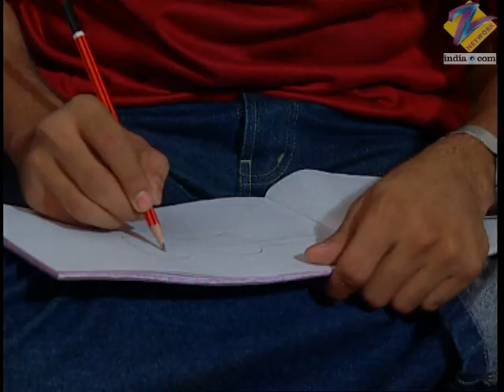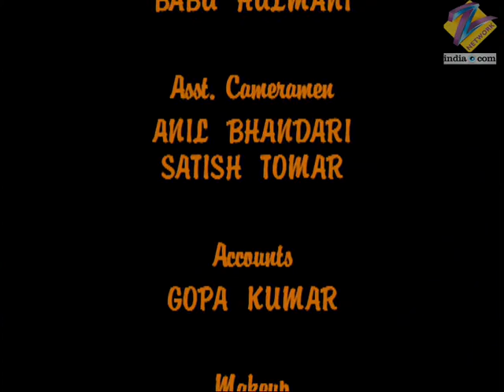Rishtey - Full Ep - 95 - Zee TV